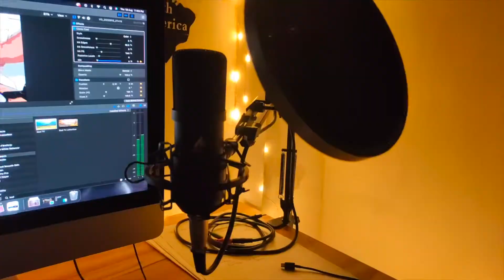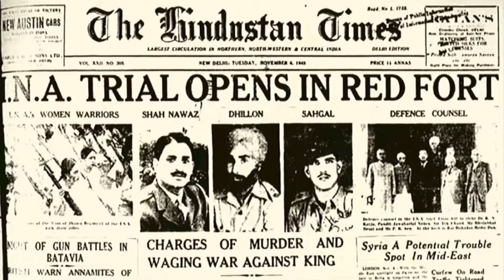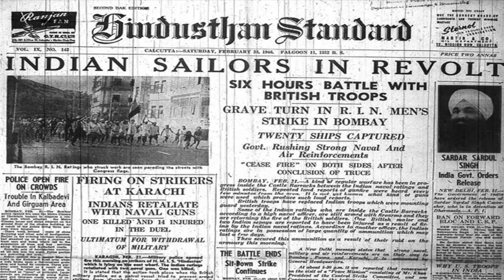The HIDDEN TRUTH About India's Independence | Netaji Subhash Chandra Bose | Different Nazariya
Britishers ruled for 200 years or 90 years? | How INA helped in Indian Independence | What is the role of India in World War 2 | Why didn't Japan invade India in the Second World War | What India thinks about Netaji | Indian National Army History | Who formed Indian National Army | Royal Indian Navy Mutiny 1946 | How Britishers ruled on India | Role of Netaji Subhash Chandra Bose in India's Independence

KNOW IT ALL BY THE END OF THIS VIDEO :)

Hey! I am Rakshit and this channel was started as an initiative to be able to spread awareness. High level of awareness helps in the evolution of a person and take better decisions. A neutral and unbiased presentation is what I strive for and seek to deliver. If I find your views better than mine then I am liberal enough to accept your views.

✦ Sources –

FEEDBACKS ARE ALWAYS APPRECIATED